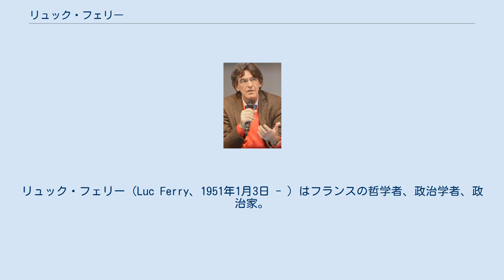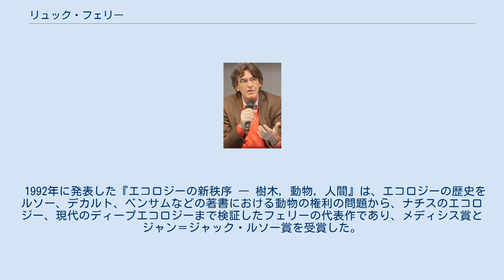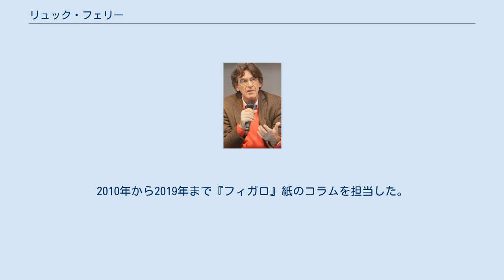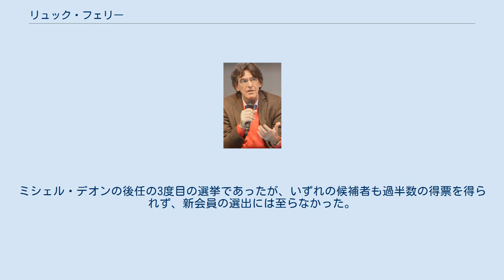リュック・フェリー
リュック・フェリー（Luc Ferry、1951年1月3日 - ）はフランスの哲学者、政治学者、政治家。
 ブルデュー、ラカン、デリダ、フーコーらの五月革命世代の哲学を「反人間主義」として批判した『68年の思想』、メディシス賞を受賞した『エコロジーの新秩序』などの著書で知られ、2002年から2004年まで（シラク政権下）ラファラン内閣で国民教育相を務めた。
 リュック・フェリーは1951年1月3日、ラ・ガレンヌ＝コロンブ（旧セーヌ県）に生まれた。
父ピエール・フェリーは自動車製造・改造会社を営みながらレーシングカーも開発し、さらに芸術家でチェロも弾くなど多才な人物であり、母は専業主婦であった。
リュックには兄弟が3人いる。
 学校は欠席しがちで、高等学校（リセ）の最終学年で退学した後、国立遠隔教育センター (CNED) で教育を受けた。
ソルボンヌ大学およびハイデルベルク大学（ドイツ）に学び、哲学と政治学のアグレガシオン（一級教員資格）および政治学の博士号を取得した。
 1977年から79年までアラス高等師範学校で教鞭を執り、77年から82年までランス大学、パリ高等師範学校（ユルム通り）、パリ第十大学（パリ・ナンテール）およびパリ第一大学（パンテオン・ソルボンヌ）で講座を担当し、同時に80年から82年までCNEDの教員を務めた。
さらに1982年から88年までリヨン政治学院の政治学教授、89年から96年までカーン大学の哲学教授を務めた。
 1985年にアラン・ルノーとの共著で『68年の思想 ― 現代の反-人間主義への批判』を発表した。
本著は、1968年の五月革命の精神を受け継いだピエール・ブルデュー、ジャック・ラカン、ジャック・デリダ、ミシェル・フーコーらの哲学を「反人間主義」として新哲学者の立場から批判したことで論争を呼んだ。
とりわけ、マルクス、ニーチェ、ハイデガーなどのドイツ哲学やフロイトの精神分析のフランスにおける受容、すなわち、フランス流のマルクス主義、ニーチェ主義、ハイデガー主義、フロイト主義を批判し、ある思想を曲解または神秘化することなく、真の批判哲学を打ち立てること、そしてそのための個人主義（主体、理性）の復権を提唱している。
 同じくアラン・ルノーとの共著で1987年に発表した『68年－86年 個人の道程』では、68年の学生運動と86年のアラン・ドゥヴァケ高等教育大臣が提案した大学入学選抜の導入（ドゥヴァケ法案）に反対する学生の大規模なデモを比較し、そこに現代の個人主義の進展の過程を見ている。
 1990年に最初の単著『ホモ・エステティクス ― 民主主義の時代における趣味の発明』を発表した。
フェリーは本著で、「趣味」の形成と変容の歴史をたどり、芸術の前提条件を検証することで民主主義的個人主義について問い直し、個人の意志を神聖視する現代においてすら共同体を支える新たな価値を見いだすことが可能であると主張する。
 1992年に発表した『エコロジーの新秩序 ― 樹木, 動物, 人間』は、エコロジーの歴史をルソー、デカルト、ベンサムなどの著書における動物の権利の問題から、ナチスのエコロジー、現代のディープエコロジーまで検証したフェリーの代表作であり、メディシス賞とジャン＝ジャック・ルソー賞を受賞した。
 1996年、人生に意味を与える超越的なるものは存在するのか、キリスト教の役割は何か、現代社会の価値とは何か、自己実現の基盤となる価値とは何かなどの根本的問題を提起する『神に代わる人間 ― 人生の意味』を発表した。
 以後も、『ホモ・エステティクス』を加筆修正した『美しさの意味』のほか、宗教（特にキリスト教）、愛などをテーマとした哲学書、さらに後に政治家として活躍するようになると教育を中心に政治学に関する著書も多数発表し、併せて、カント、ニーチェ、ハイデガー、マルクス、フロイト、サルトルと実存主義、キリスト教、現代の哲学、神話、ボヘミアンの哲学など10以上のオーディオブックを出版している。
 リュック・フェリーは政治的には中道であり、「右派か左派かは重要ではない」、「与党の政治家との付き合いを少しも恥じていない」と語り、また、ジャック・シラクは「まとも」であって、これは「政治家としては珍しいことである」と評価してい...